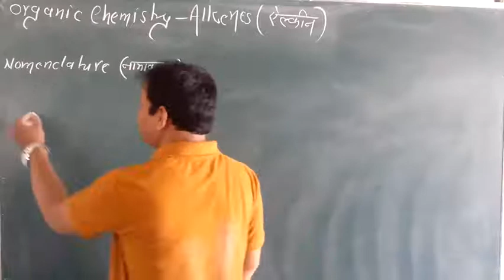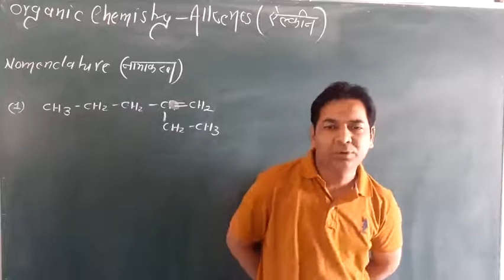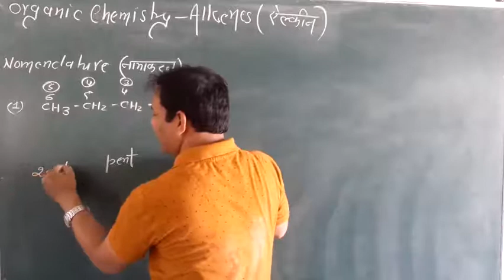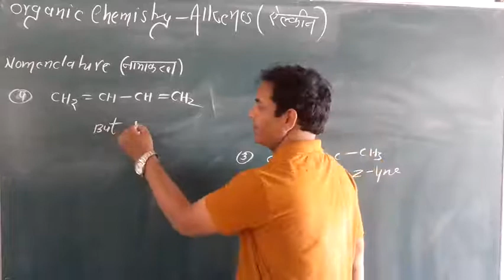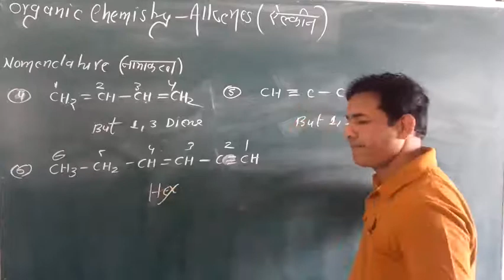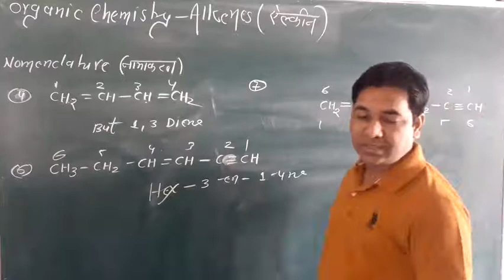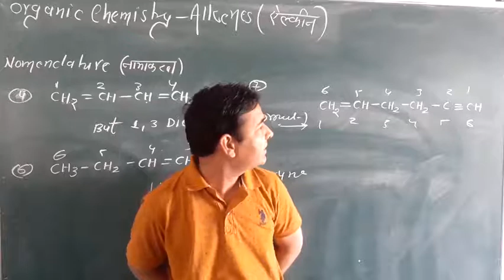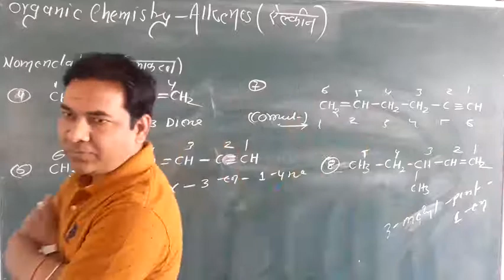B.Sc First Year || Organic Chemistry || Nomenclature of Alkenes || अलकेन्स का नामकरण